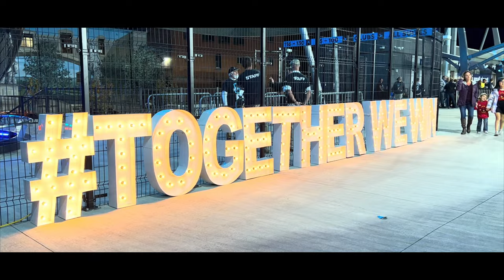Colorado Switchbacks Playoff Quarterfinals (Fan Edition)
Beer in the stadium, fireworks in the air, and playoffs? Only in the U.S.

October brings changing leaves and playoff futbol. the USL is the 2nd Division of the professional game in the States and continues to be an ambitious up-and-coming league in its own right.

@Switchbacksfc were only founded in 2015 but have invested heavily in their presence in the community, including constructing Weidner Field in 2021, a $47 million build complimented by mountain backdrops and game day fireworks.

The Switchbacks recently lost leading scorer Hadji Barry to Egyptian club, Future FC, but that didn't stop them from dominating the night with 3 late goals and a Semi-Final appearance to follow.

Filmed on an iPhone Pro 12 with included footage from @USL respectively.

This video was not made in association with the Switchbacks or any 3rd party, but please help me get a Media Pass :D